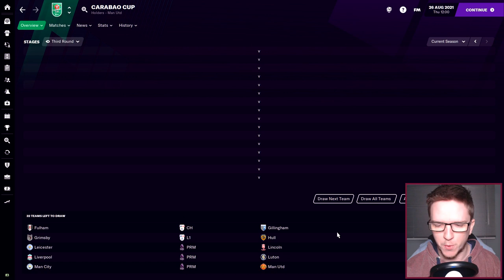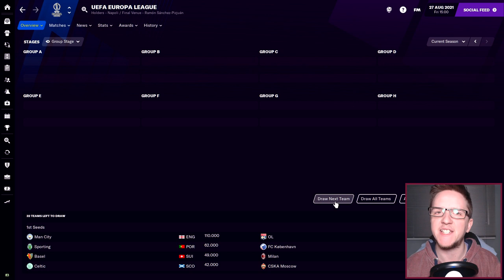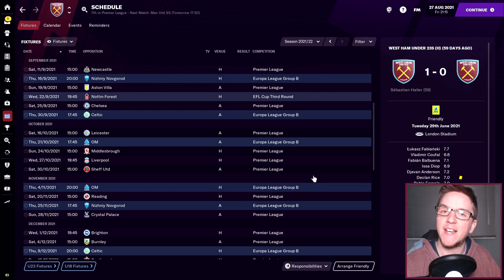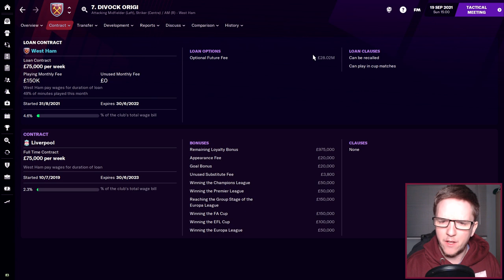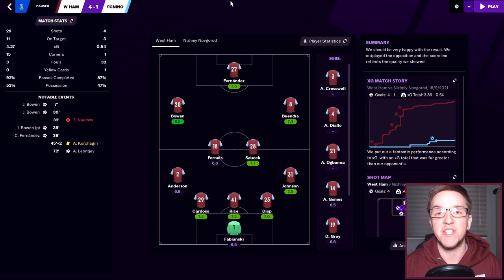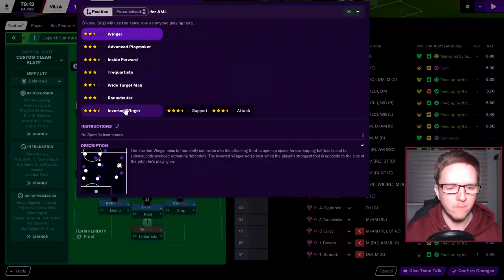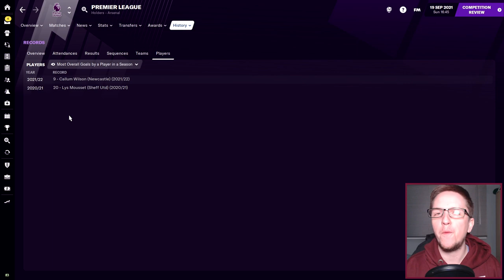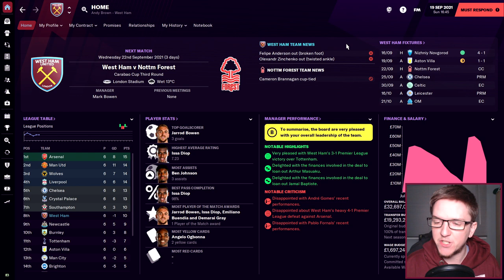Europa League Group Stage Draw | HAMMER TIME | WEST HAM UNITED | Part 14 | Football Manager 2021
West Ham have made it to the group stages of a European competition for the first time. Let's find out who we'll be playing!